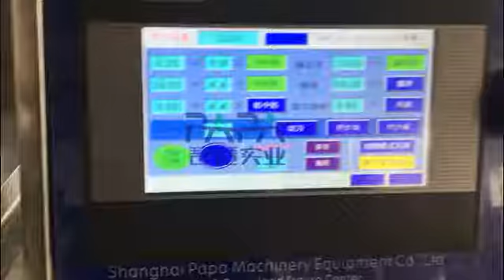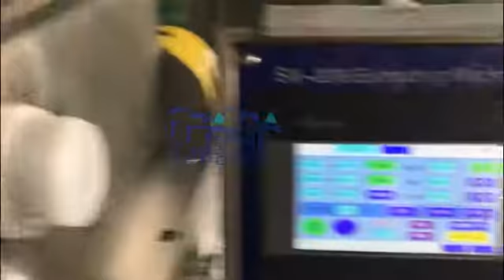Protein bar extrusion line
Miss.Lucy -- Sales Manager
Add:Room305,Building E,Rysun Technology Innovation Zone,No.525,Zhang Weng Miao Road,Nanqiao Town,Fengxian,Shanghai,China
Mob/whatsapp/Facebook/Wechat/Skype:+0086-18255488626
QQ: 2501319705